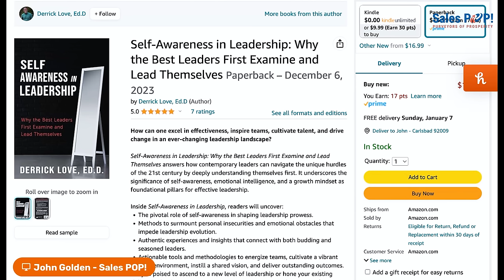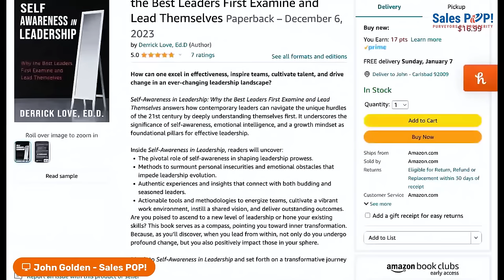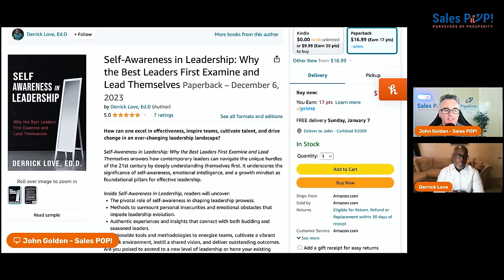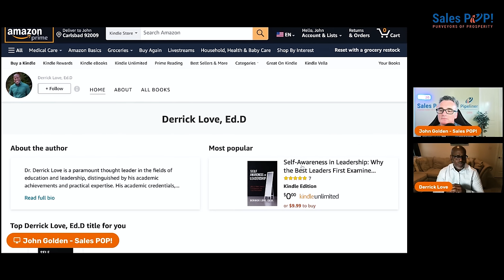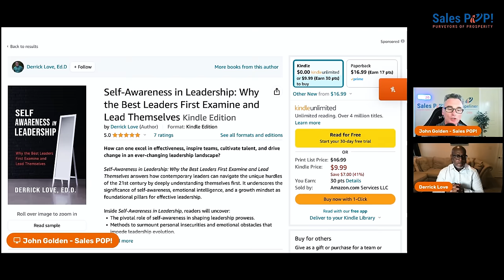The Essence of Self-Awareness in Leadership with Dr. Derrick Love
The genesis of the book (00:00:00)
Dr. Derrick Love shares the inspiration behind his book "Self-Awareness in Leadership" and the importance of self-awareness in ineffective leadership.

Leading Yourself Before Others (00:03:05)
The discussion focuses on understanding one's beliefs, values, and motivations before leading others effectively.

Leading and Interacting with Others (00:05:19)
The conversation delves into the challenges and importance of understanding different generations and communication styles in the workplace.

Persistence and Consistency in Leadership (00:09:03)
The importance of persistence, consistency, and vulnerability in leadership is emphasized for achieving collective buy-in and creating synergy.

Maximizing Strengths and Supporting Weaknesses (00:15:26)
The dialogue highlights the significance of focusing on and championing individuals' strengths while supporting them in areas of weakness for organizational success.

Initiating Self-Awareness in Teams (00:12:52)
Dr. Derrick Love discusses methods for initiating team self-awareness, including reflective activities and one-on-one check-ins.

Facilitating Synergy through Leadership (00:18:36)
The conversation emphasizes the role of a self-aware leader as a facilitator to harness diverse talents and experiences, creating synergy and shared vision.

Career Educator and Executive Coach (00:22:05)
Dr. Love discusses his 20+ years as an educator and his role as an executive coach for leaders.

Leadership Consulting and Nonprofit CEO (00:22:05)
Dr. Love describes his work with leadership teams, building capacity, and as the CEO of a nonprofit entity.

Personal Life and Family (00:23:17)
Dr. Love shares about his personal life, being a father of three, and the vitality his family brings.